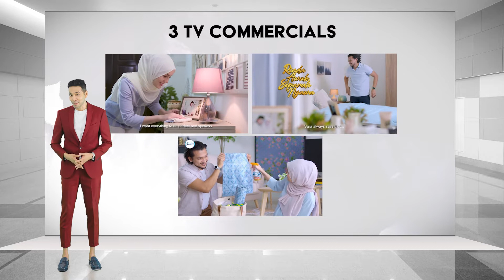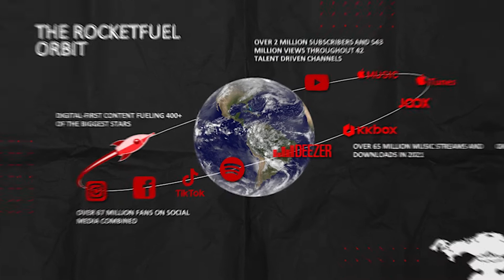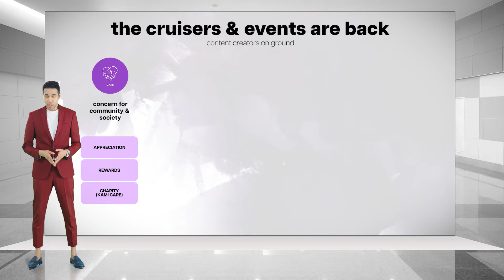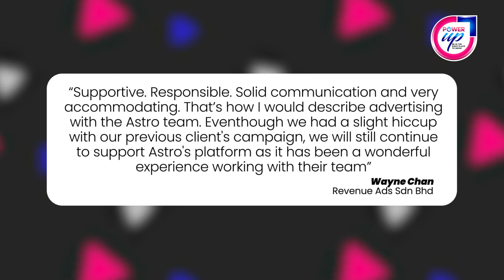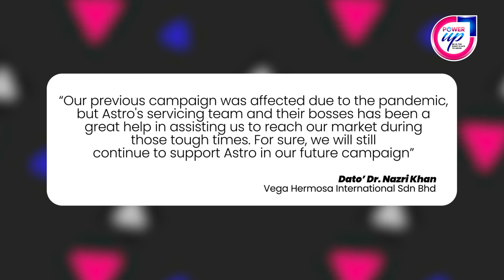Cohesive Marketing Ecosystem Powered by 3C